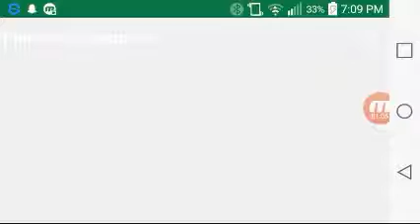Playing GEOMETRY DASH (Im a boss)